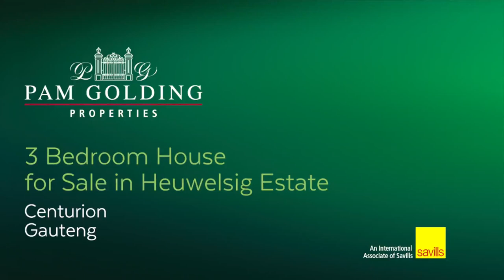4 bedroom house for sale in Heuwelsig | Pam Golding Properties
Stunning Family Home in Secure Estate
On entering this home, you are met with the beautifully designed and finished open plan dinning room, living room and kitchen. Warmth and natural light stream in through the glass stacking doors, creating a relaxing and appealing atmosphere. The kitchen boasts Ceasar stone tops, centre island, breakfast bar, SMEG appliances and seperate scullery with plenty space for appliances. Going outside, there is an undercover braai patio perfect for entertaining, overlooking the swimming pool and garden.

The spacious main suite features a walk-in dressing room and luxurious en-suite bathroom. Bedrooms two and three share a full bathroom, and there is a third bathroom ideal for guests. Additionally, there is an upstairs gym room with en-suite bathroom which can also be converted into a fourth bedroom.

A gem, situated in Heuwelsig Estate, which offers 24 hour access controled security and is in close proximity to main routes, shopping malls and schools.